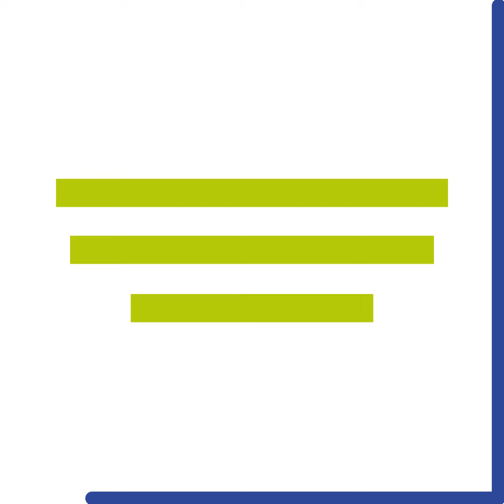Découvrez Alptis avec Amandine, Gestionnaire au Service Prestations Prévoyance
Gestionnaire au Service Prestations Prévoyance depuis 2013 pour Alptis, Amandine a des missions très variées dont le traitement des demandes de prestation prévoyance.

Rendez-vous sur la page Recrutement d'Alptis, et postulez en ligne à nos offres d’emploi à Lyon, Paris et partout en France